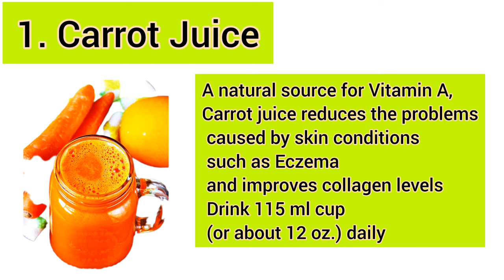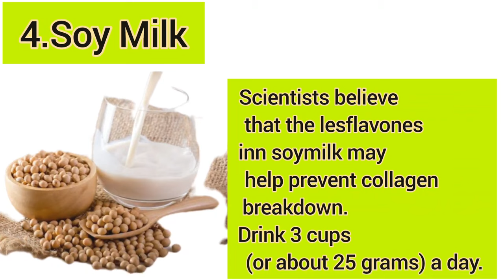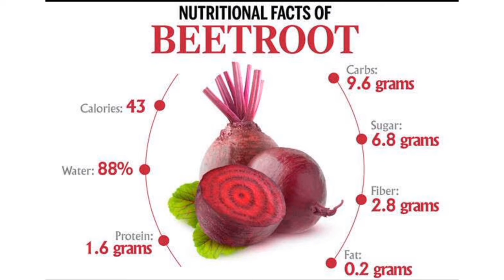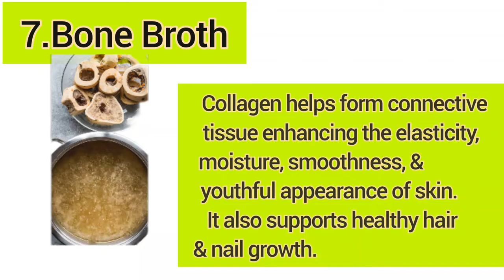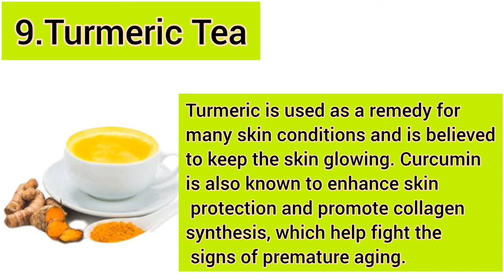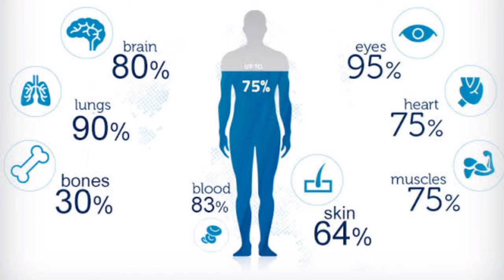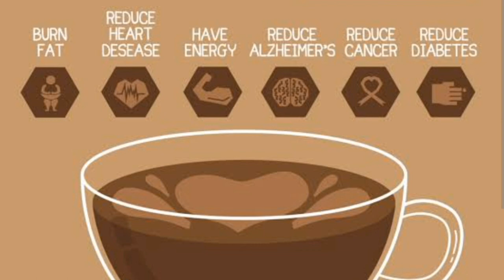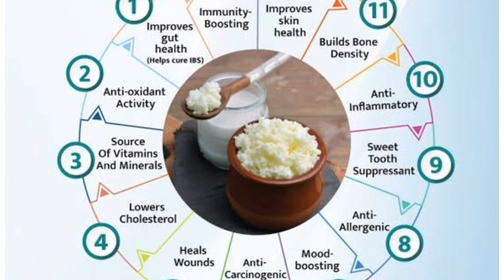Anti aging skincare | एंटी एजिंग त्वचा की देखभाल | Best Anti aging drink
We are 4-pack family.
This is Hoorain and Tuaha siblings love, out and about.
we are family of 4. You are welcome on board.
This is journey of laugh, care, laughter, entertainment and family fitness.

dr dray anti aging
natural anti aging
anti aging face yoga
anti aging facial
After 50
Anti aging
Anti aging foods
 Bone broth
Coffee
Drink after 50
Ginger tea
Green tea
Kefir
 Pomegranate juice
Reverse aging
Turmeric tea
foods after 50 years
foods after 50 years of age
 healthy living after 50
kefir benefits
live healthy after 50
pomegranate juice benefits
what to eat after 50 years old
skin care tips
skincare routine
skin care at home
affordable skincare
anti aging
anti aging drink
anti aging face massage
anti ageing home remedies
amti aging home remedies

skin care men
skin care shorts
dermatologist shorts
dermatologist skin care advice shorts
skincare tiktok
skin care short video
dermatologist skin care
drugstore skincare
skincare routines dermatologist
anti aging skincare 20s
skincare shorts
Bestie Videos
Bestie Health
Bestie Beauty Tips
Youth
Collagen
Drink
Juice
Vitamin
Antioxidant
14 Anti Aging Drinks that Will Give You A Youthful Appearance
anti aging
look younger
skin care
 anti aging foods
look younger than your age
Anti aging drinks
 Drinks to make you look young
green juice
food for good skin
food for glowing skin
food for clear skin